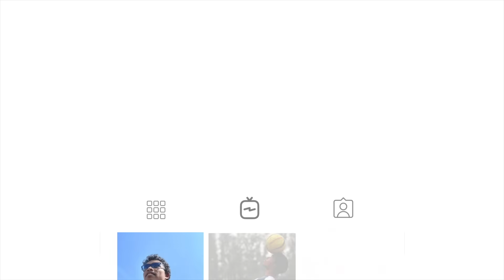India U23 preparation problem for Asian Cup qualifiers?